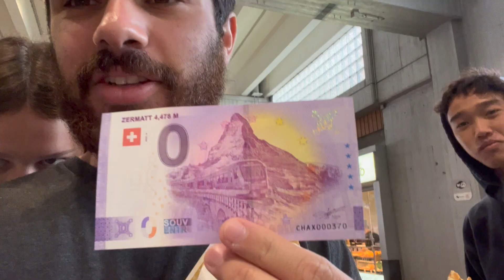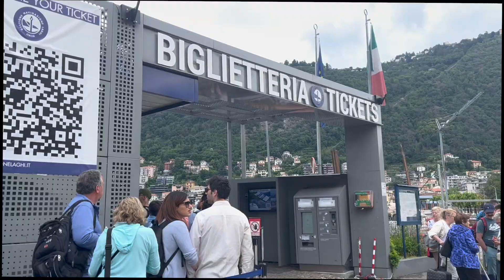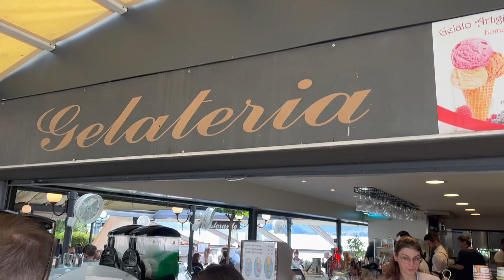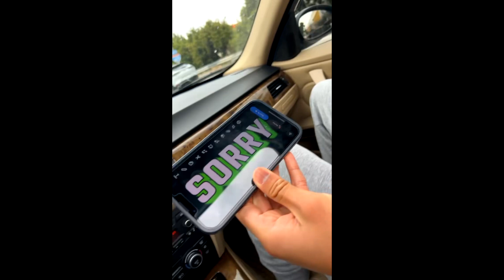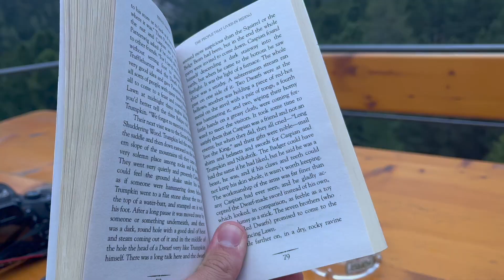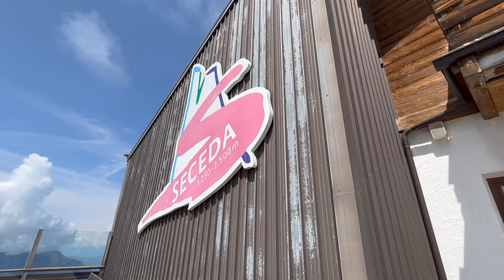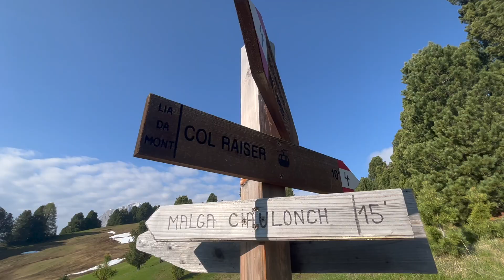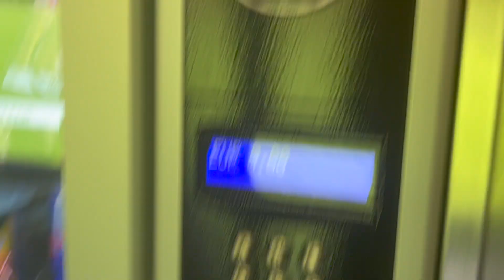REMOTE Exploration In NORTHERN ITALY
Como-Milan-The Dolomites: Guess which one we lost Ethan at!